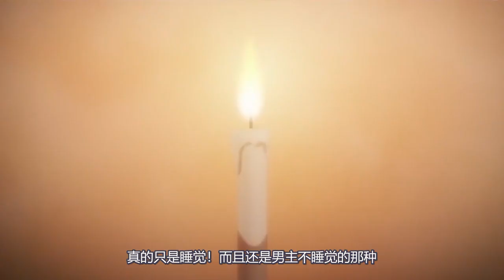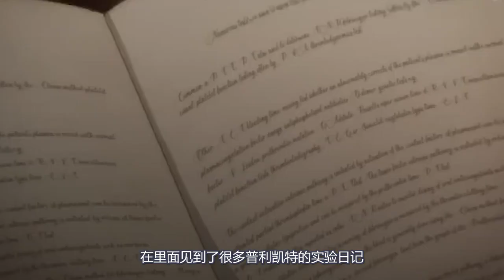女主的父亲被人ntr，无数观众看完直接黑人问号！这动画太搞笑了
女主的父亲被人ntr，无数观众看完直接黑人问号！这动画太搞笑了。强烈推荐观看原作。